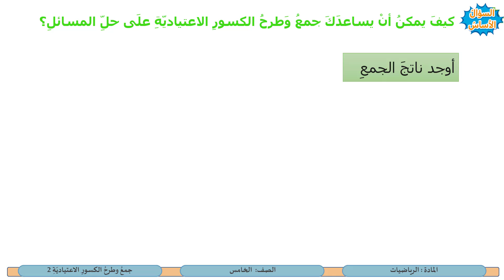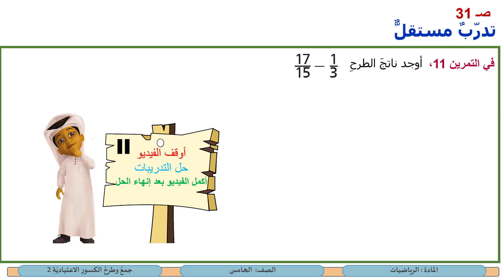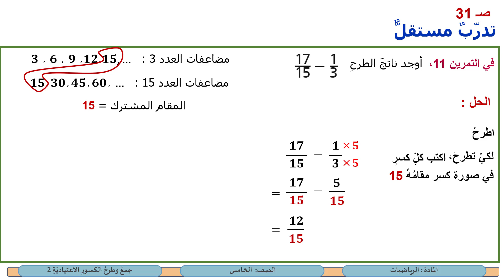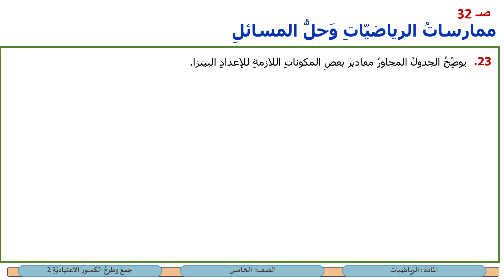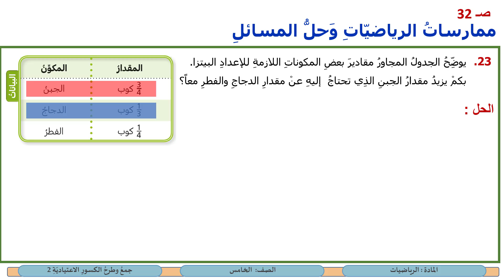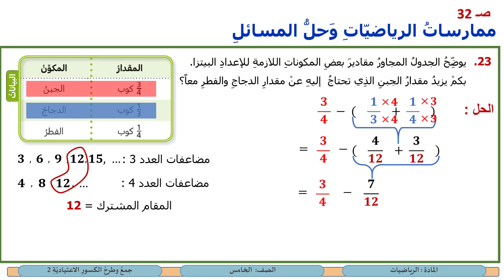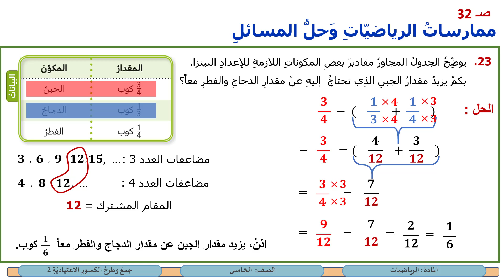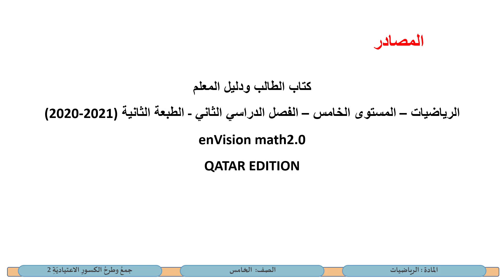الصف الخامس الرياضيات جمع وطرح الكسور الاعتيادية 2